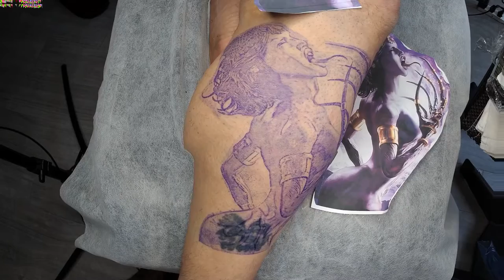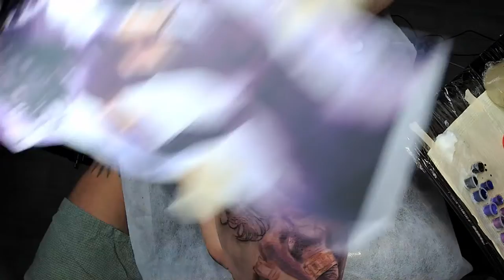Color tattoo TIMELAPSE, in Progress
Tattoo artist in NYC Art Is Pain
Anyways ,  pls let me know what you think about it ,ask questions and let me know what you guys would like to see me tattooing and make sure to Subscribe to keep updated :)